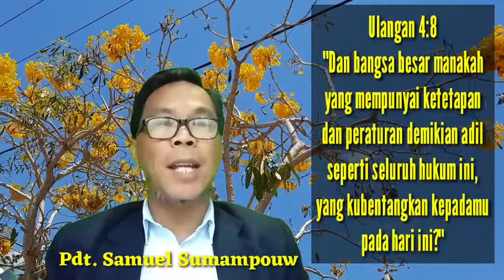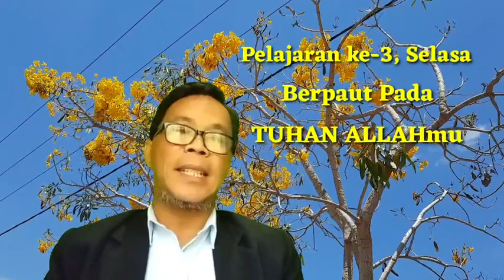DAN BANGSA BESAR MANAKAH|Seri Pelajaran Sekolah Sabat 2021|Triwulan 4|-SR samros_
Tiga pasal pertama dari Kitab Ulangan adalah sebuah pelajaran sejarah, yang mengingatkan orang Israel tentang kuasa dan kasih karunia ALLAH yang bekerja di antara mereka. Dan di Ulangan 4 ini, pelajaran sejarah berganti ke khotbah.

Dimana Ulangan 4 dimulai dengan kata Ibrani, hte'attah, (at-taw) sebuah kata sambung, kata keterangan yang diterjemahkan "Dan sekarang" atau "Jadi sekarang." Sebuah pengingat dari apa yang ALLAH telah lakukan bagi orang Israel. Sehingga "sekarang," sebagai tanggapan, mereka harus melakukan apa yang ALLAH sampaikan kepada mereka.

Itulah sebabnya, Ulangan 4 dimulai dengan, "Jadi sekarang, hai Israel dengarlah," kamu harus menurut akan hal-hal berikut ini...